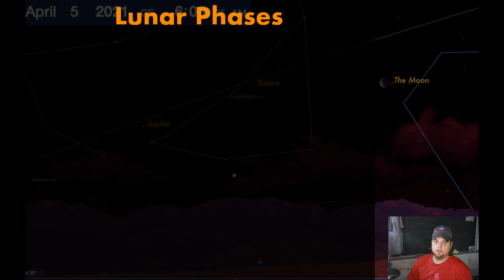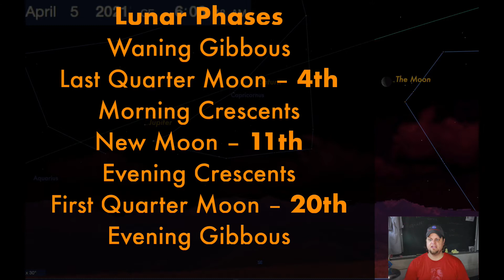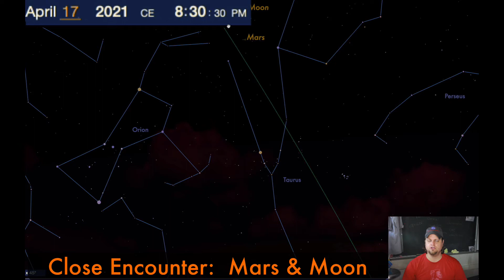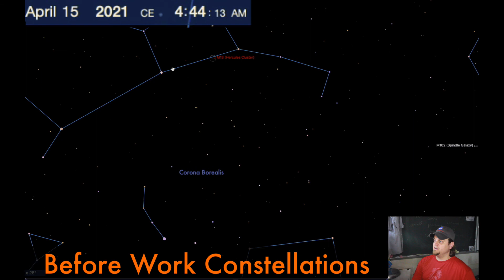April 2021 Observing With Webb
April of 2021 delivers a few mornings and a few evenings of lunar close encounters, as well as a meteor shower, as we stay up later to get those dark skies.